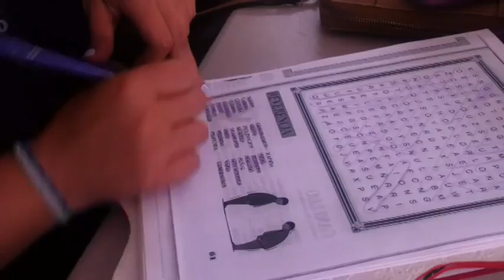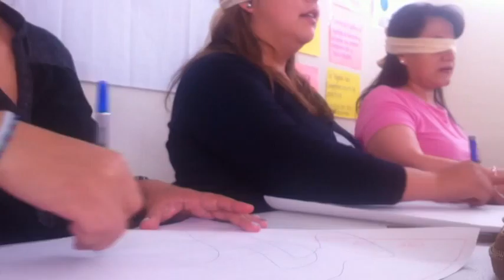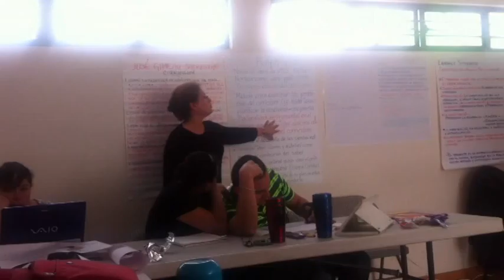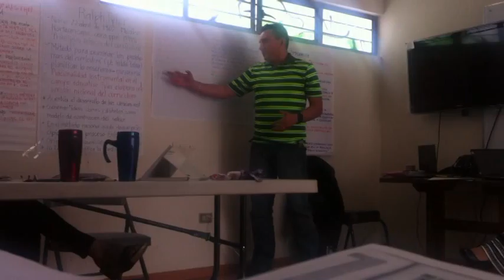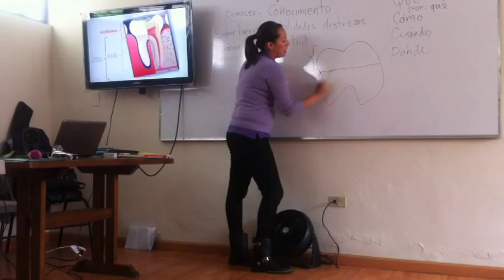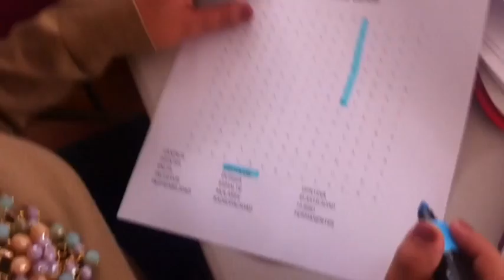*Algún Día en Clase - MÓDULO 12 (2/2)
@ Mayo - Junio 2015  / Actividades con los compañeros de grupo :)
***Módulo 12 : El Currículo y la Práctica Docente ***